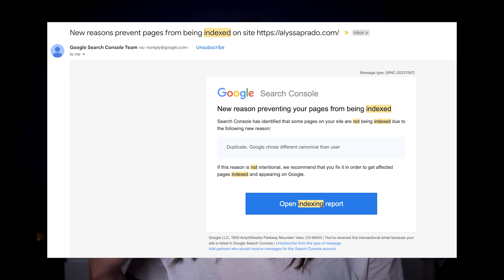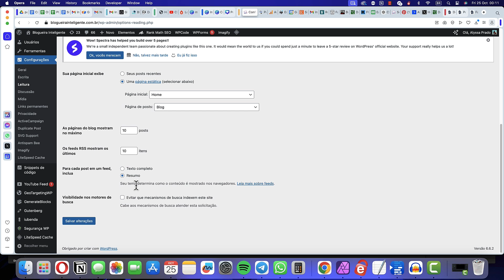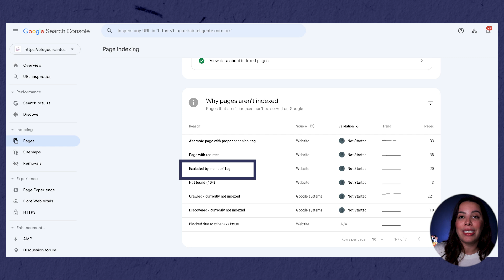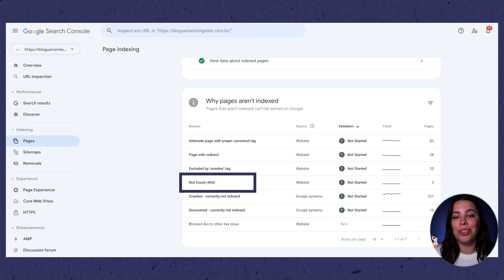PÁGINA NÃO INDEXADA NO SEARCH CONSOLE - Como resolver?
Página não indexada no search console, como resolver? Calma, eu te explico tudo nesse vídeo!

📚 Participe da ACADEMIA DE BLOGS e tenha acesso a todos os recursos para criar, crescer e ganhar dinheiro com seu blog! Curso completo para iniciantes, módulos avançados, aulas ao vivo e muito mais!

00:00 Introdução
00:34 Página não indexada SEARCH CONSOLE
01:08 Visibilidade nos motores de busca
02:01 Blog fora do ar
04:19 Outros problemas
05:40 Post não indexado por tag
07:43 Páginas redirecionadas
08:58 Erro 404

Toda semana eu recebo a mesma dúvida de alunos ou blogueiros que fazem parte do nosso grupo do telegram (o link do grupo tá no final dessa descrição)... "Recebi um email de página não indexada no search console, como resolver?"

Vamos por partes, existem alguns motivos para você receber esse email, dois são muito comuns. O primeiro pode ser que você tenha habilitado lá no seu wordpress a opção de não deixar que os mecanismos de buscas descubram o seu blog.

Se for esse o seu caso, você pode corrigir de uma maneira muito simples, no vídeo eu te mostro certinho onde corrigir isso. Já o segundo erro... problema na verdade, é que o seu blog pode estar fora do ar.

Para resolver esse problema você pode optar por uma hospedagem de sites excelente como por exemplo, a Hostinger! Não é novidade aqui no canal que eu indico a Hostinger mas falando exatamente desse ponto, a Hostinger tem 99,9% de uptime, o que significa que o seu blog ta basicamente sempre no ar. Então vale a pena dar uma olhada na Hostinger e migrar o seu blog.

Se não for um desses motivos, o que pode estar causando esse problema? Bom, primeiro vamos analisar quais páginas não estão sendo indexadas... A verdade é que nem todas as páginas devem ser indexadas.

Eu sei, chocante mas é verdade, algumas páginas como páginas redirecionadas ou post não indexados por tag "no index" são páginas que não devem ser indexadas mesmo. Se você recebeu esse email e as páginas não indexadas são por esses motivos. tá tudo bem!

Se o seu blog esta carregando tudo, é exatamente isso que queremos! Esses dois motivos são para páginas que não deveriam ser indexadas em primeiro lugar. Não tem nenhum impacto negativo nas buscas e o seu blog não vai ser penalizado por isso.

O único motivo que de fato é importante é uma página não indexada por "page not found 404" que ai sim, você precisa se preocupar e ir atrás do motivo do erro.  Se foi uma página que você deletou, sugiro fazer o redirecionamento para a nova página apenas para o leitor não dar de cara com essa página. (Tem vídeo aqui no canal ensinando isso também)

Agora me fala, você já recebeu esse email? Me conta nos comentários se esse vídeo te ajudou!!

Quem é Alyssa Prado, criadora do Blogueira Inteligente?

Criei meu primeiro blog em 2003, lá quando blog ainda era "diário virtual". O gosto pela coisa foi tanto, que eu aprendi  webdesign e me formei em Ciências da Computação na faculdade. Em 2016, criei meu primeiro blog profissional e, com mais de 2.5 milhões de pageviews até hoje, consegui viver do meu blog. Aqui no Blogueira Inteligente eu quero te ensinar como fazer o mesmo. Esse é o canal para você se você quer aprender como criar um blog, como criar posts que vão atrair milhares de visitas, e como ganhar dinheiro com blog.